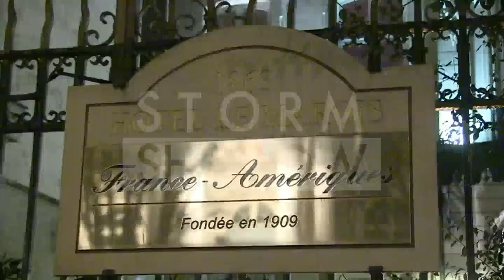Karlie Kloss going to the Versace show after party in Paris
Karlie Kloss going to the Versace show after party at Hotel Le Marois in Paris

Paris, France 19th january 2014